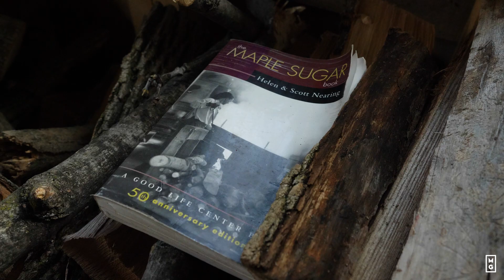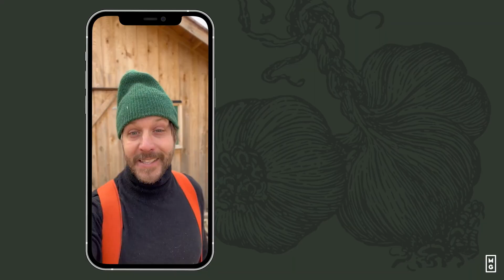Making Maple Syrup The Old Way | Jean-Martin Fortier’s Sugar Shack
In this week's episode, JM shares his sugar shack traditions and presents the process to make maple syrup.

Your support is what allows us to keep making these episodes.
Dans l'épisode de cette semaine, Jean-Martin nous partage ses traditions de cabane à sucre et présente le processus de fabrication du sirop d'érable.

Follow THE MARKET GARDENER INSTITUTE | Suivez L’INSTITUT JARDINIER-MARAÎCHER